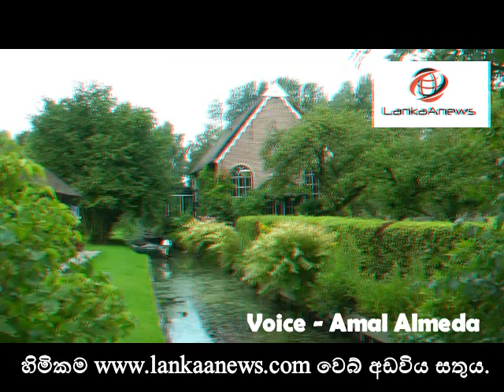වැනීසියටත් වඩා සුන්දර ජලය මැද නගරය - floating city in Netharland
වැනීසිය හැරුණු විට ලොව පවතින ජලය මැද ඉදිවූ නිවාස සහිත සුන්දර නගරයක් පිළිබද ඔබ අසා තිබුණාද ? මේ විස්මිත නගරය පිහිටා ඇත්තේ නෙදර්ලන්තයේයි. සෑම නිවසක් ඉදිරියෙන්ම ඇල මාර්ගයක් සහිත මෙම නගරයේ රථවාහන ධාවනය වෙනුවට සිදුවන්නේ ඇල මාර්ගවල සිදුවන යාත්‍රා පැදයාමයි. මේ එම විස්මිත නගරයේ දසුන් හා තොරතුරුයි.